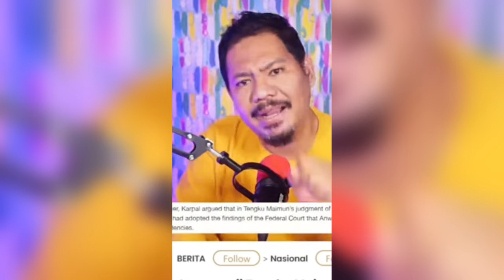Ramai sudah Tolak Anuar || Anda bila lagi?